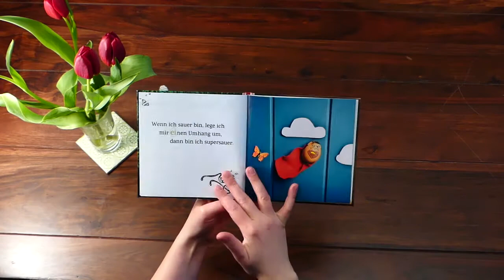So toll können Ostereier aussehen!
Pünktlich vor dem Osterfest erscheint das Buch  "Ei, Ei, Ei, was seh ich da?" im Baumhaus-Verlag.
Neben dem Verstecken der Eier gibt es den schönen Brauch des Eier Bemalens. Dazu haben wir ein Erklärvideo mit den Beispielen Ernie und Bert erstellt. Aber der Fantasie beim Bemalen von Eiern sind natürlich keine Grenzen gesetzt: Familie, Freunde, Kollegen oder Stars, alles ist möglich! Viel Spaß beim Basteln und Malen!